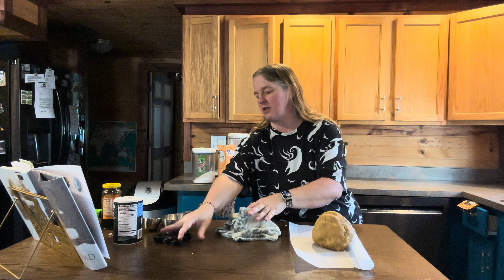Gingerbread cookie puzzles from The Magic of Gingerbread cookbook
These would make a great gift or stocking stuffed and fun to make